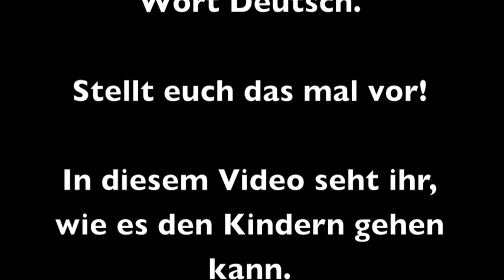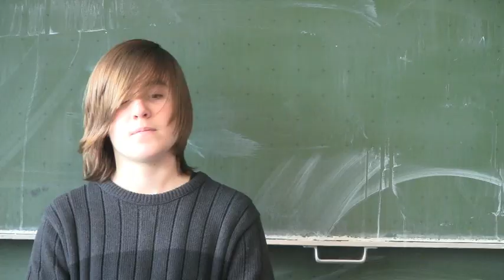Polarbsen - fremde Sprache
Polarbsen - Blöde Sprache